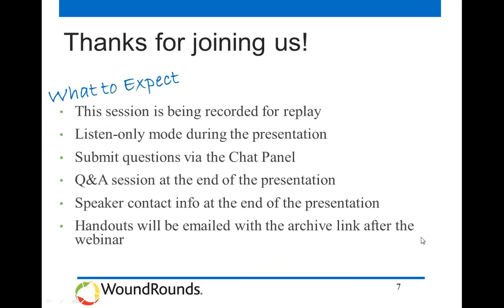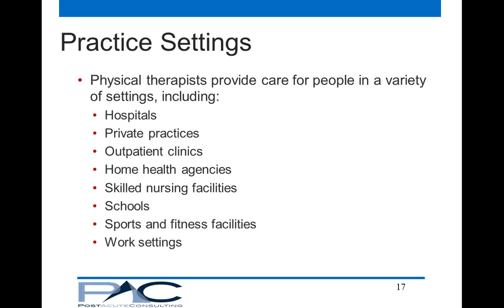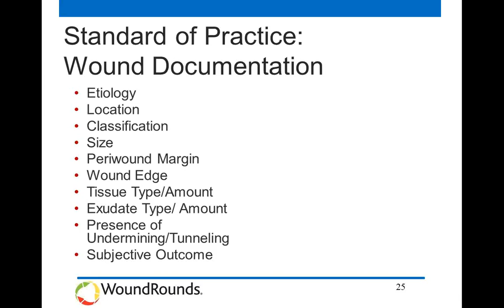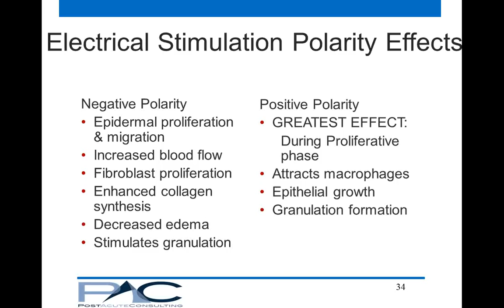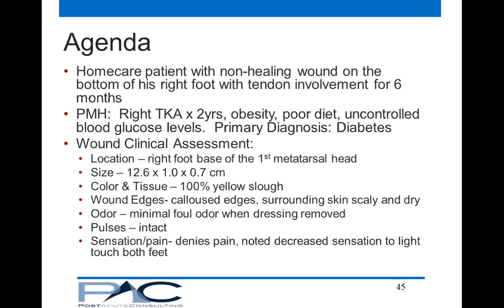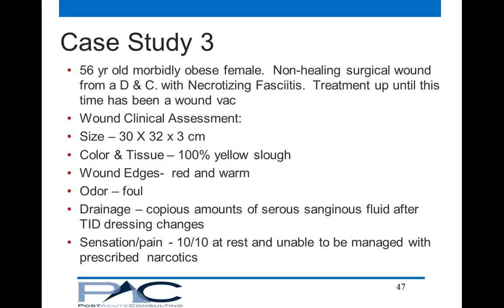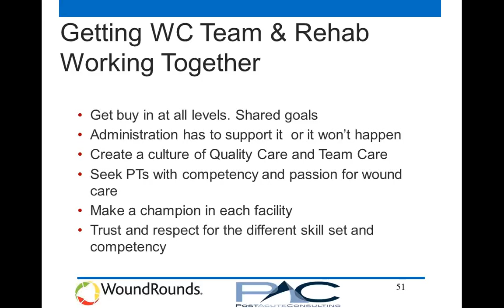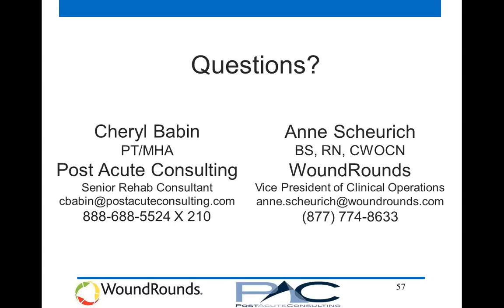WoundRounds Webinar: Wound Care Excellence Making Rehab Part of the Wound Care Team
Interdisciplinary teams are standard across health care because they create superior outcomes. Wound care is no different--it takes a village to excel in wound healing. This webinar explores best practices when the Rehab and Wound Care teams come together in both preventing and treating patient wounds. Rehab expert, Cheryl Babin, PT/ MHA and wound care expert, Anne Scheurich RN, CWOCN, co-present insights and practical advice that works across post acute care settings:

Objectives:

Explore best practices when Rehab is integrated into the Wound Care team and is involved in wound prevention and treatment

Discuss practical tips in bringing the Rehab into the Wound Care teams

Explore approaches to maximize clinical and financial outcomes

Review Case Studies